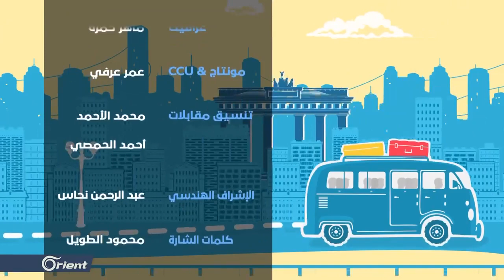كيف تتفادى أساليب النصب عند تصليح سيارتك في ألمانيا؟